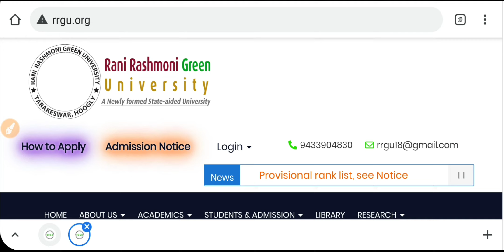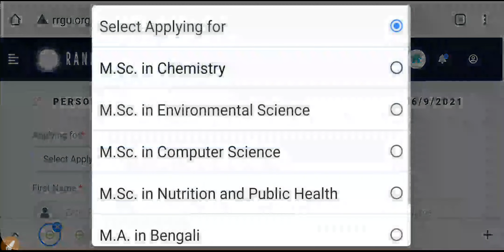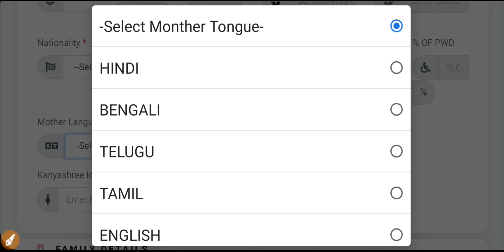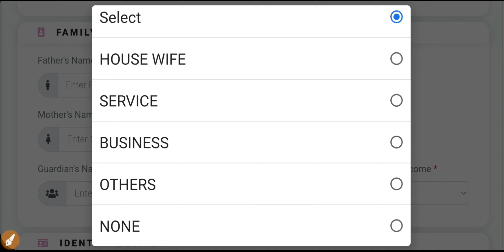Rani Rashmoni Green University PG Admission 2021: MA:MSC: How to Apply: RRGU pg admission 2021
Rani Rashmoni Green University PG admission 2021.Rani Rashmoni PG Admission 2021. KNU has published MA, MSC 2021 admission notification. Here the Eligibility criteria, University seat matrix, Marks calculations etc. Also the step by step form fillup.  See the video.

Content Includes-
RANI RASHMONI GREEN UNIVERSITY PG ADMISSION 2021
Rani rashmoni green university hooghly
kazi Nazrul University asansole
rani rashmoni green University admission 2021
rggu ma admission 2021
rggu  msc admission 2021
rani rashmoni university
Kalyani University B.ed Admission 2021
Kalyani University B.p.ed admission 2021
Kalyani University m.p.ed admission 2021
kazi nazrul university university admission process 2021
Kazi Nazrul university pg online application 2021
knu  kolkata pg courses 2021
knu  master degree 2021
knu  mba admission 2021
knu application statistics 2021
Jadavpur university merit list 2021
lady Brabourne admission 2021
taki college admission 2021
apc college admission 2021
cu llb admission 2021
wbsu exam notice 2021
bankura university admission
diamond harbour women's university pg admission 2021
Visva Bharati University ugbog admission 2021